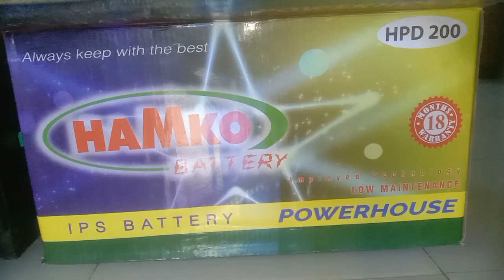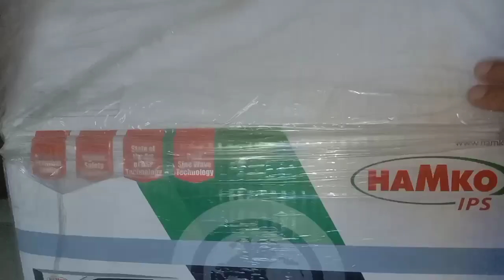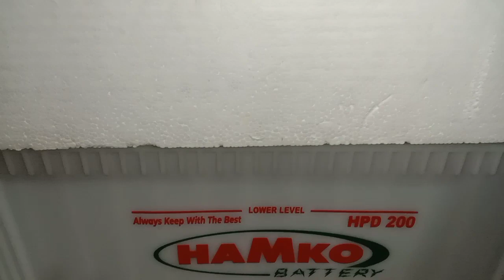ঈদের আগে কি গিফট পেলাম/ঈদের গিফট/ gift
ঈদের আগে কি গিফট পেলাম/Eid gift